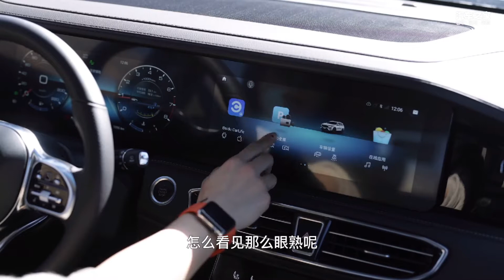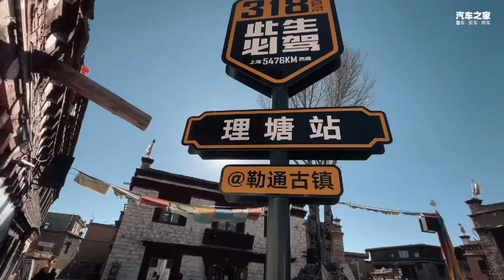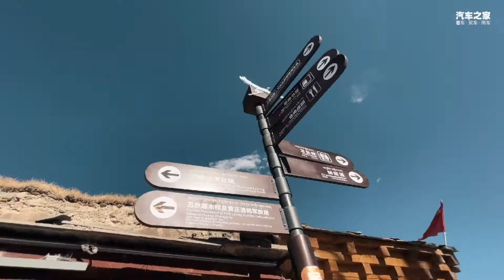与捷途JETOUR X90一起踏上4000米高原！